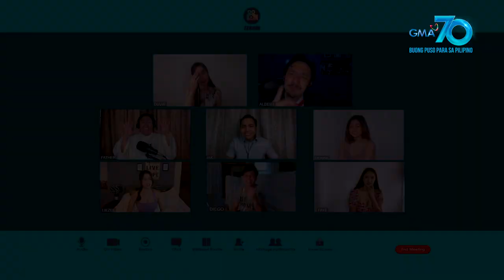Bubble Gang: Mabuhay ang bagong ONLINE KASAL!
Aired (August 21, 2020): Kahit pa online kasal ‘yan, tuloy pa rin ang pag-iisang dibdib! Online kaya ang kanilang honeymoon?

Watch ‘Bubble Gang’ every Friday on GMA.